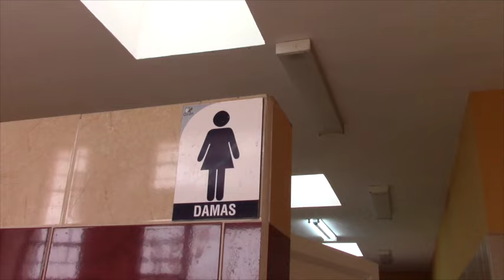Familia de argentinos en tránsito, maravillados con Girón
Dos adultos cuatro niños forman la familia Acosta Nini, ellos partieron desde su natal Argentina en la norteña provincia de El Salta en el mes de febrero con rumbo hacia Colombia donde piensan radicarse una temporada y luego retornar por Brasil, se trasladan en bus y van conociendo Sudamérica, sin pensarlo llegaron a Girón y se maravillaron por su entorno natural, estructura arquitectónica y sobresaltaron el aseo y tranquilidad del pueblo.